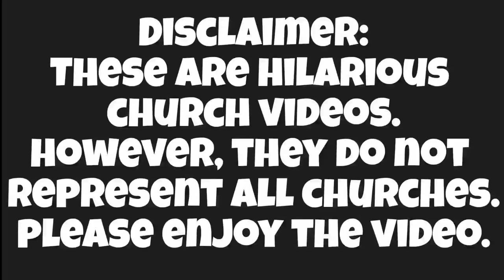Funny Church Videos #133 | Anniversary Special